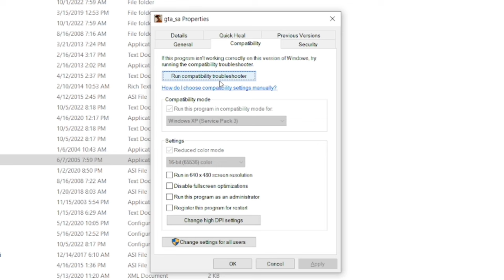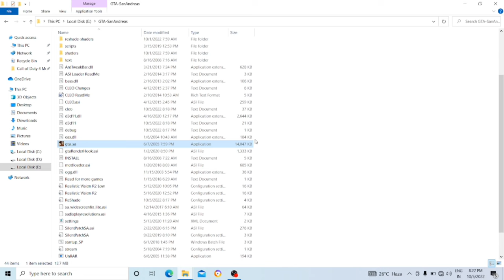Gta San Andreas Not Opening In (Windows 10 Or windows 11)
:-इस Video मै हम जानेगे GTA SAN ANDREAS को Windows 10 or Windows 11 Open करने का तरीका